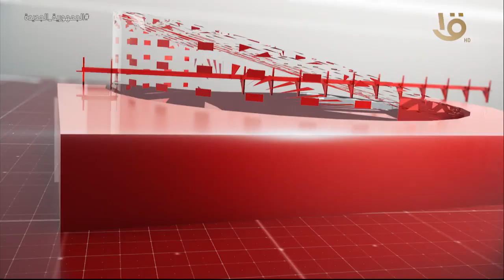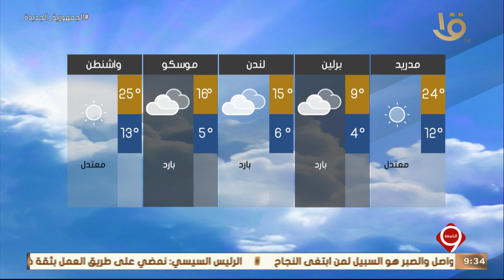نشرة التاسعة | أهم الأخبار السياسية والاقتصادية محليا وعالميا.. 18-4-2023